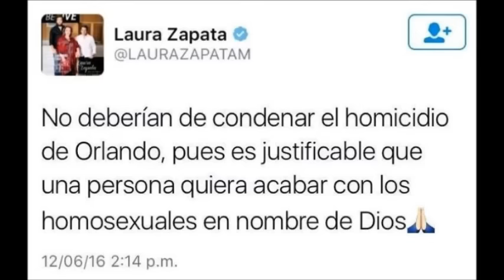Laura Zapata responsabiliza a Thalía de su falso tuit Homofóbico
Una vez aclarada la polémica en la que se vio inmersa Laura Zapata pocas horas después de conocerse el atentado terrorista de Orlando a raíz de un montaje que daba a entender que había publicado un mensaje en Twitter justificando la masacre, la propia intérprete ha sugerido a través de su perfil en la red social que los fans de su hermana Thalía podrían estar detrás de tan desagradable intento de desprestigiarla.